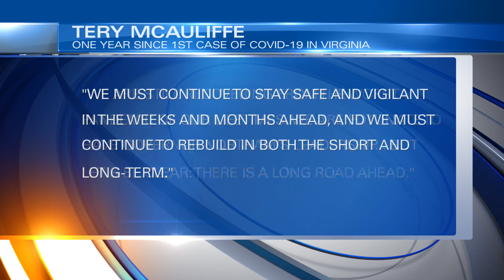Northam: 'One year ago today, Virginia confirmed its 1st case of COVID-19 at Fort Belvoir'